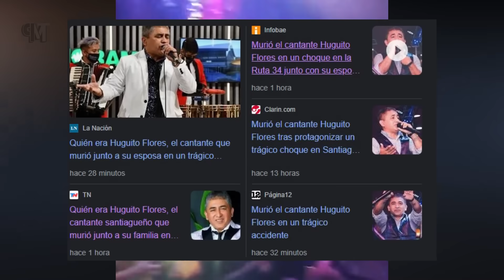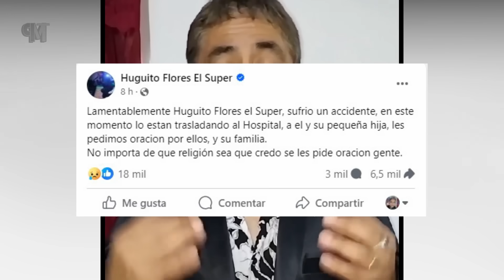Asi MURIO Huguito Flores Cantante Cumbia DETALLES de MUERTE de Huguito Flores El Super tras choque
Una noticia de última hora acaba de conmocionar al mundo de la música en Argentina, después de que se diera a conocer el triste fallecimiento del reconocido cantante de cumbia Huguito Flores. ¿Qué fue lo que pasó? ¿Cómo murió el reconocido cantante santiagueño? pues pasemos a conocer todo lo que se sabe al respecto.